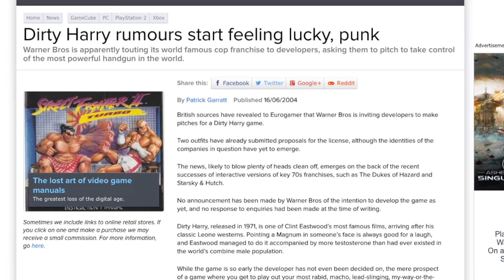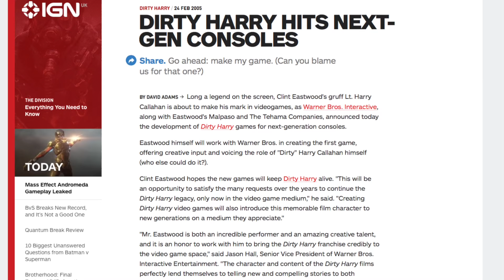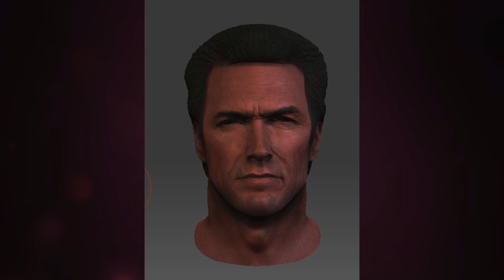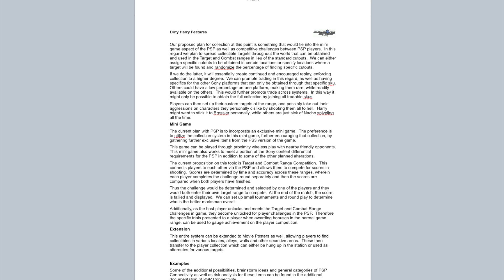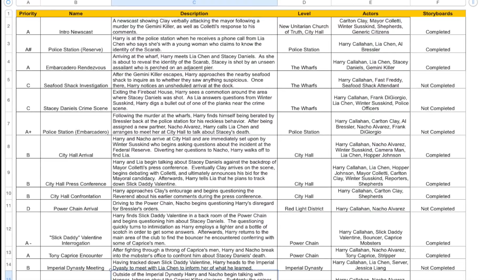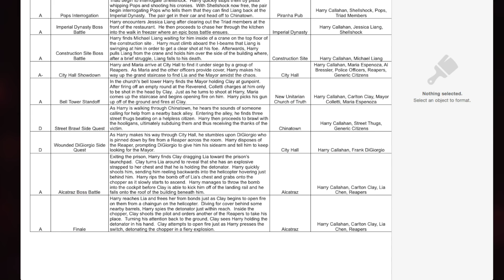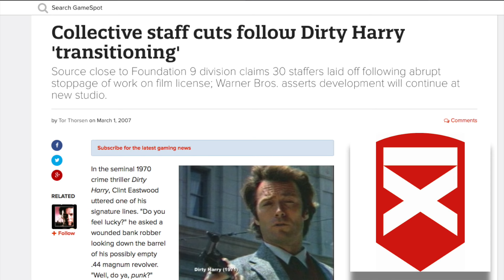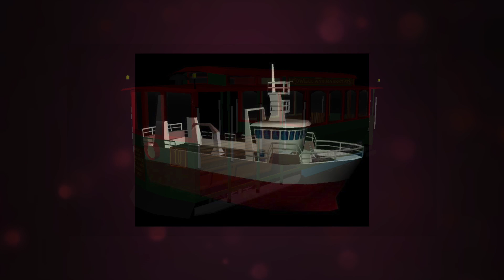Warner Bros Cancelled Dirty Harry Game - Unseen64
Unseen64 is an independent, non-profit online archive dedicated to the preservation of videogame history. Unseen64 contributors help document prototype and cancelled videogames by archiving information, images, and videos for future reference. The organization is led by a collective of gamers from all around the world.

This cancelled Dirty Harry project was a third person action game set between the first and second Dirty Harry movies. It would have featured a number of Hollywood actors, such as Clint Eastwood, Laurence Fishburne, and Lucy Lui. Two separate versions of the game were being developed: one by The Collective Inc for Xbox 360 and PlayStation 3, and another by Sensory Sweep for PlayStation 2 Nintendo Wii, DS, Xbox, PC, and PSP. Liam Robertson is a video game researcher and archiver. In his spare time, Liam creates videos and articles for Unseen64, but will also be contributing to the DidYouKnowGaming channel.